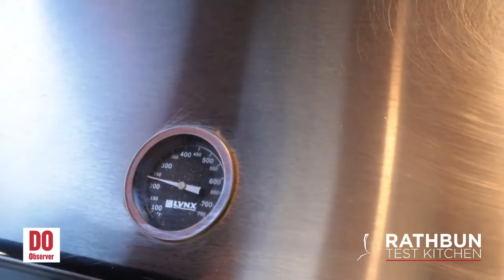Dallas Observer at Home Presents Virtual Backyard BBQ with Kent Rathbun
Dallas Observer at Home and Rathbun’s Curbside BBQ went virtual to help Dallasites have the perfect Backyard Cookout right in time for Summer!

This online event took us into the home of Celebrity Chef Kent Rathbun where he taught us the tips and tricks behind the perfect BBQ, including his recipes for sticky pig ribs and granny smith apple slaw!

This event benefited Dishing out Relief an initiative created by the Texas Restaurant Association Relief Fund.  The mission of the Texas Restaurant Association Relief Fund is to provide immediate financial relief to Texas' independent restaurateurs with funds designed to save employee jobs.